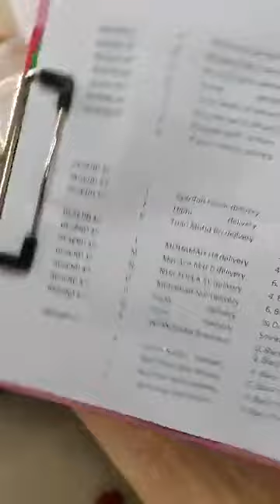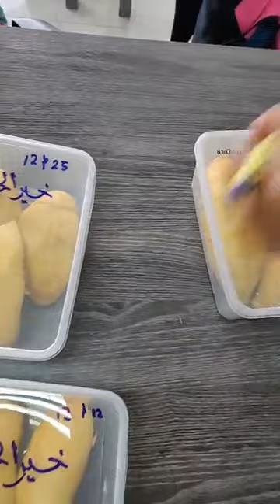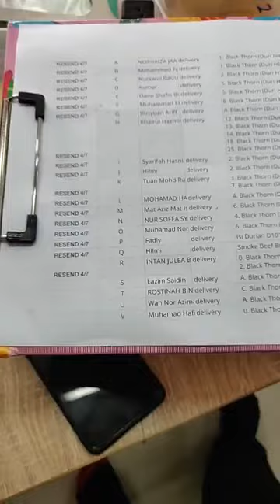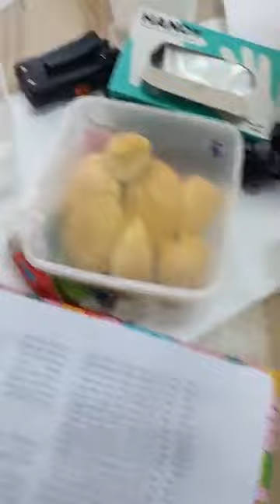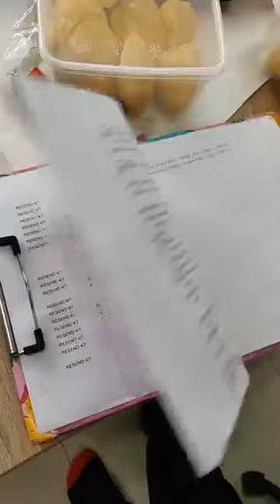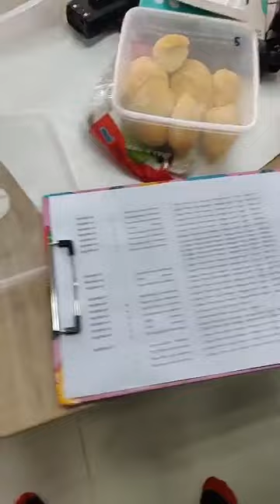Durian Paling Mahal di Malaysia